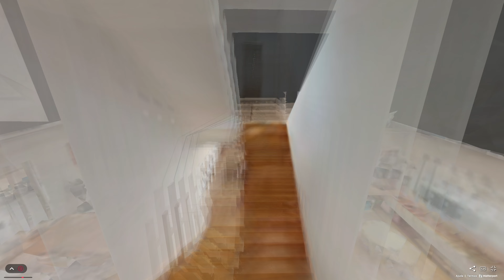Moradia T4 Famões, Odivelas